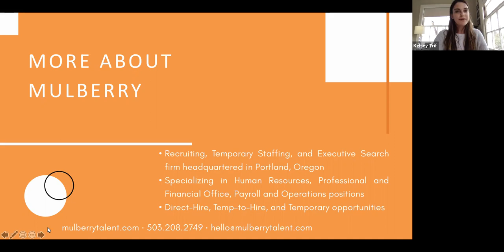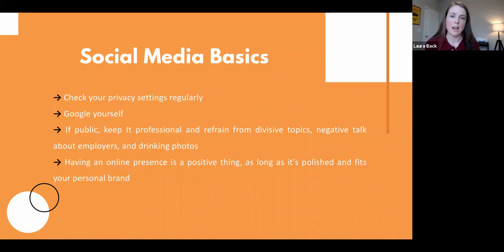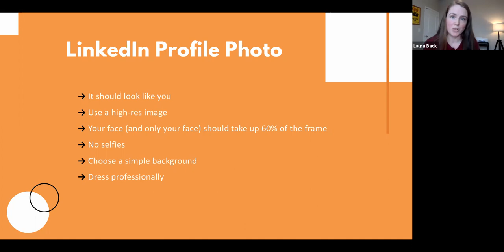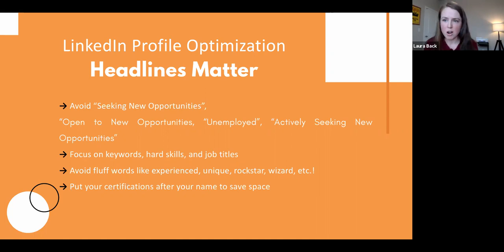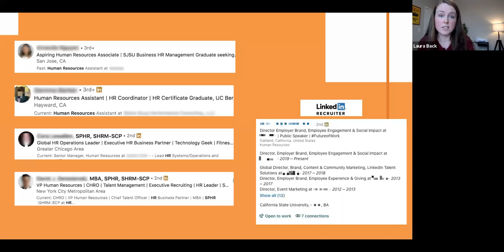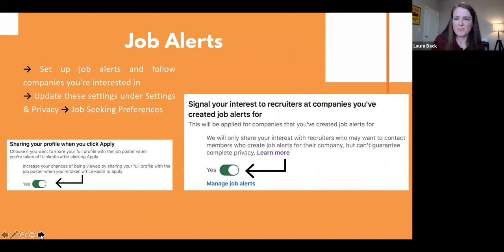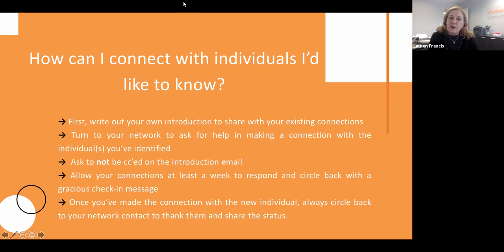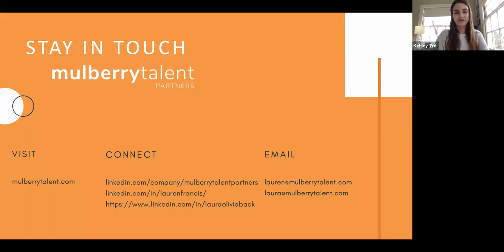Social Media and Online Networking Strategies for Job Seekers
Enjoy this MulberryConversation with Mulberry Talent Partners, where we share social media and OnlineNetworkingStrategies for JobSeekers.

In this CareerConversation, we also discuss
- Tools and best practices for utilizing LinkedIn
- Building and fostering your network
- How to approach individuals you’d like to know